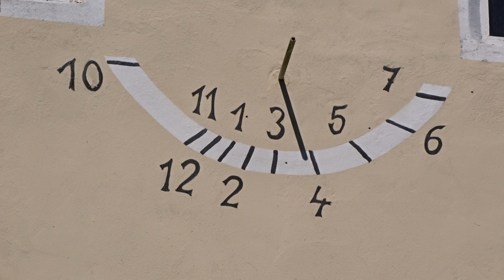Helvíkov sluneční hodiny